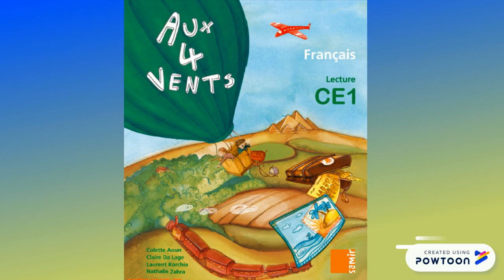Lecture Sara 2aep